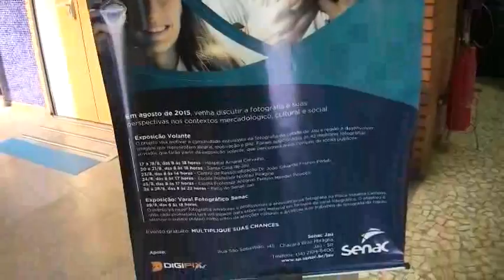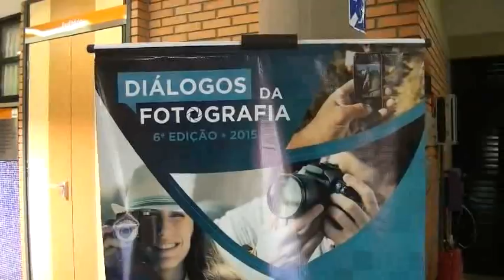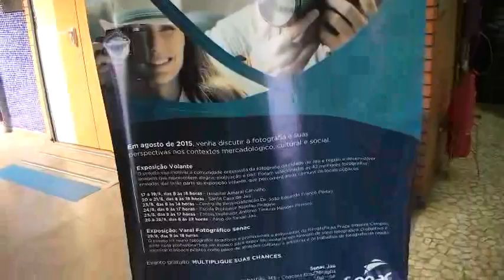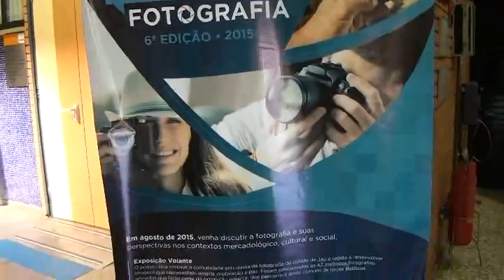Senac de ‎Jaú‬ realiza o evento: Diálogos da Fotografia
Priscila Fonseca (coordenadora da área de fotografia) fala sobre o evento que ocorre no período de : 17/08 a 29/08/2015.